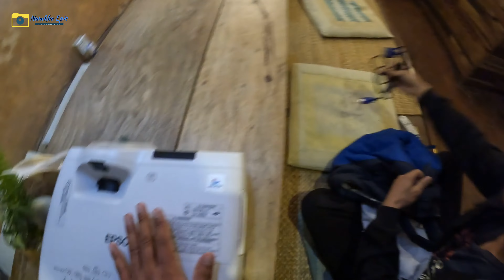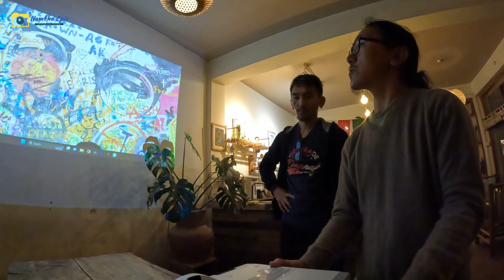1 Day To Go For my Event Dolpo-Pa Vlog Trailer Launch At Ananda Tree House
today is the Trailer Launch Day

Lastly, I am grateful for your constant support and encouragement. Your appreciation means the world to me, and I hope you derive immense enjoyment from the series. Thank you all once again.

Correction By...